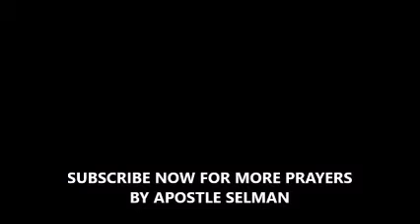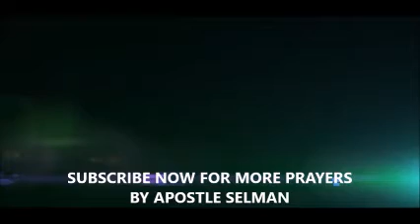🔥 [21ST JUNE] : EARLY MORNING PRAYER & PROPHETIC DECLARATIONS || APOSTLE JOSHUA SELMAN 2022 LIVE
Pray these powerful early morning prayer points and prophetic declaration by apostle joshua selman, prophetic declaration, dangerous, breakthrough, favour, destiny helpers, mercy.

Click here to listen to 3 HOURS OF POWERFUL PRAYERS & PROPHETIC DECLARATIONS by Apostle Joshua Selman

Click here to listen to 7 HOURS OF POWERFUL PRAYERS & PROPHETIC DECLARATIONS by Apostle Joshua Selman

Click here to listen to 12 HOURS OF POWERFUL PRAYERS & PROPHETIC DECLARATIONS by Apostle Joshua Selman

Install our mobile app to download over 5,000+ messages, ebooks and chants for FREE

Our Vision

Our Mission

apostle joshua selman 2022
apostle joshua selman midnight prayers live
apostle joshua Selman tongues
apostle joshua Selman chants
naijasermon